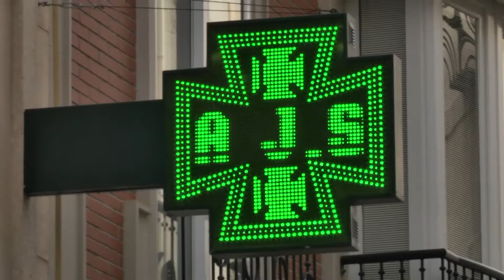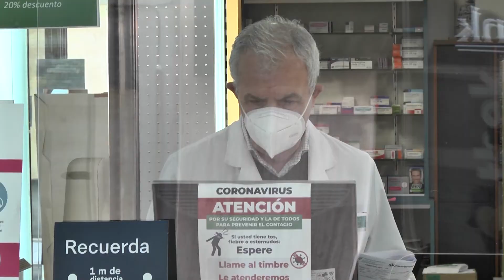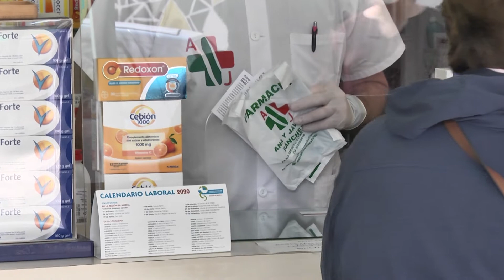6 meses más para la receta electrónica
El gobierno amplía 6 meses la receta electrónica para conseguir los medicamentos en las farmacias sin necesidad de pasar por el médico de cabecera